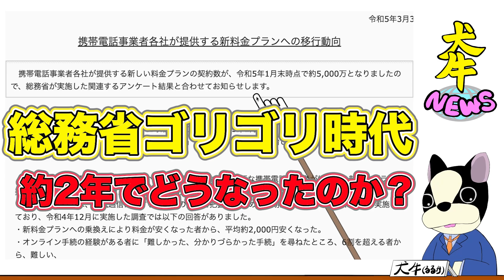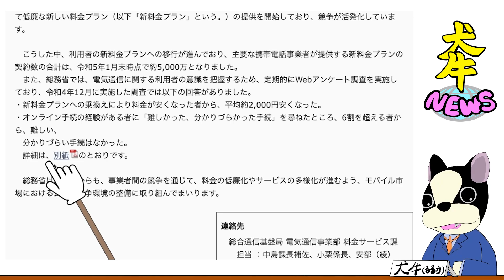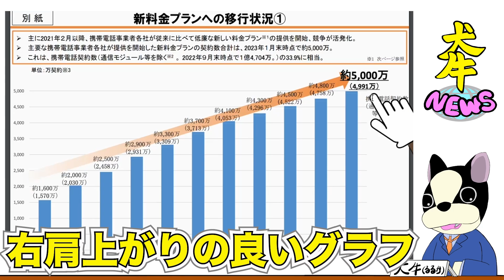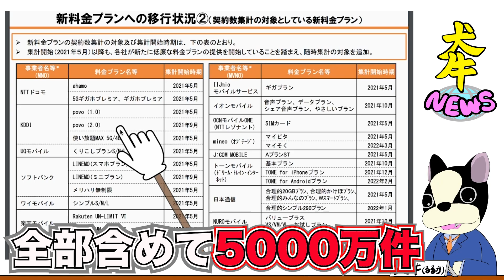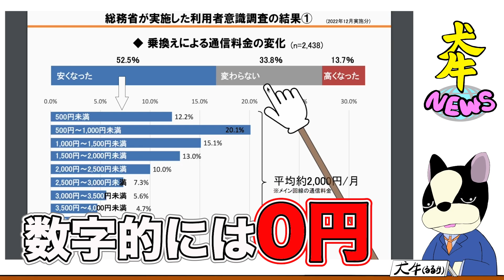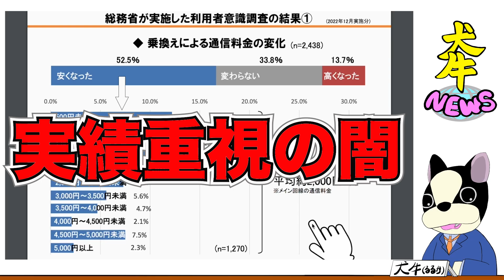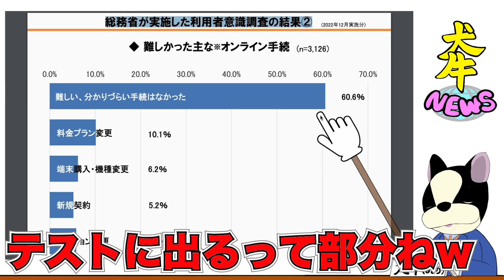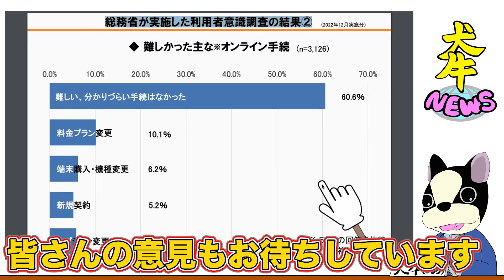【総務省の闇】楽天モバイルから始まった新料金プランの集計が総務省の成果を明らかに盛ってる件を解説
楽天モバイルがグラフ詐欺とか良く言われるけど、総務省がグラフを自分達の功績を良いふうに見せてる方が悪意感じるな…。

いつでもほしい物リスト(Amazon)
自律神経失調症に効きそうな物を支援頂ければ嬉しいです（リストにない物も送れます）

商品提供・お仕事・プレゼントの連絡はメールかTwitterのダイレクトメッセージよりお願いします。静岡市清水区に住んでます